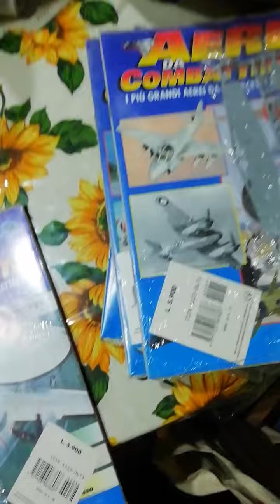Modellini aerei da combattimento de Agostini parte1 - De Agostini fighter aircraft models part1